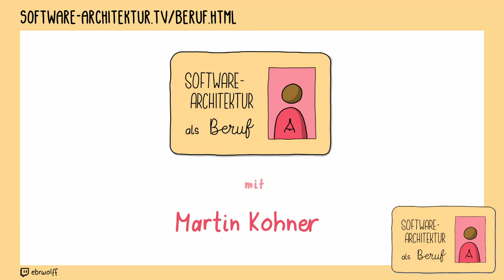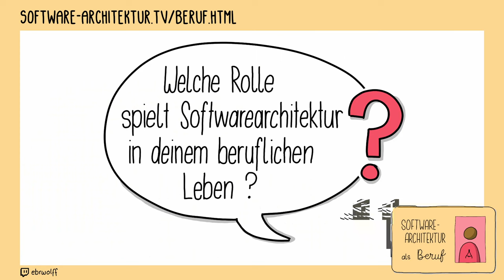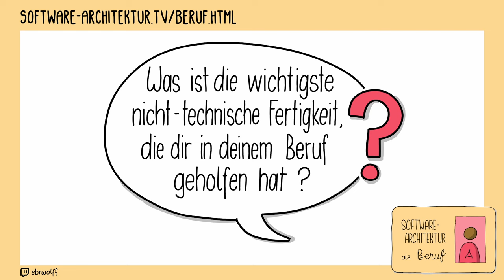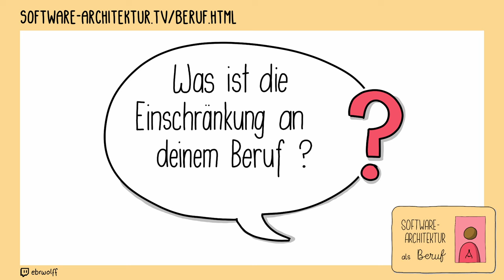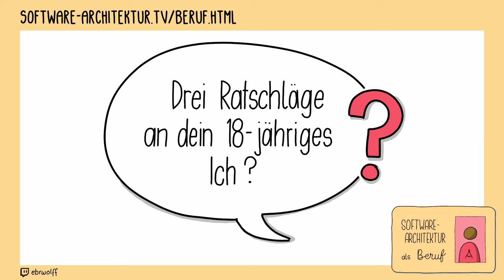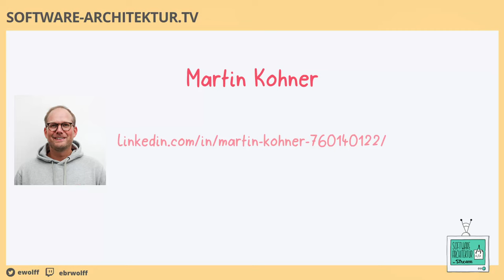Beruf Software Architektur: Martin Kohner